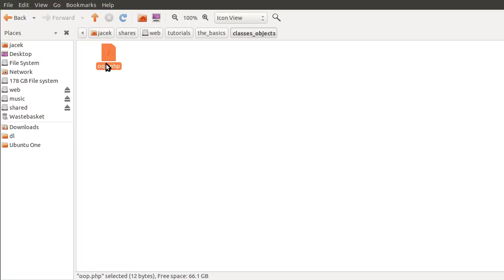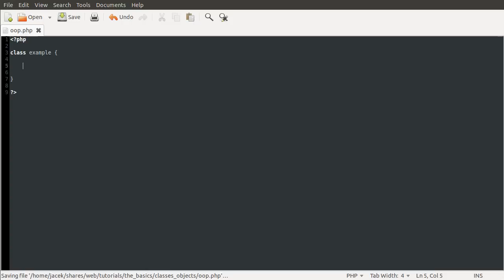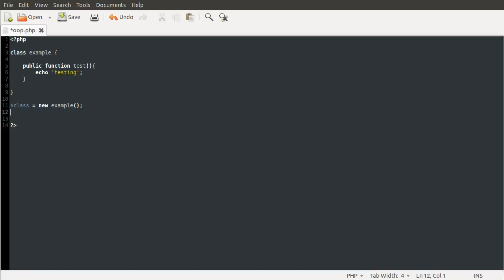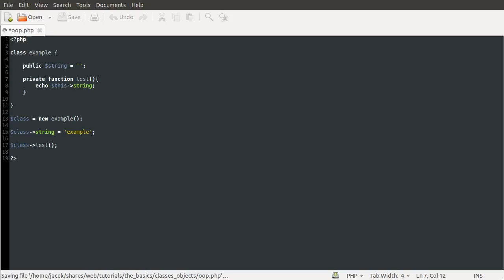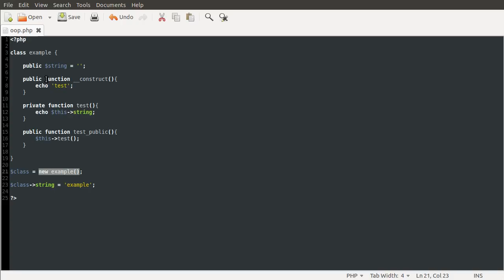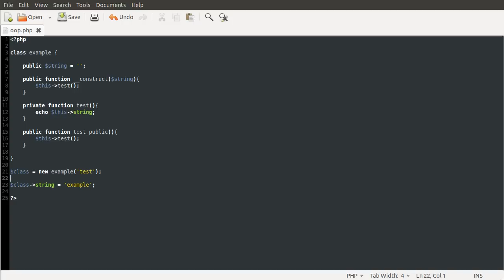PHP Basics: Classes and Objects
In this video I try to explain some of the features of classes in php.